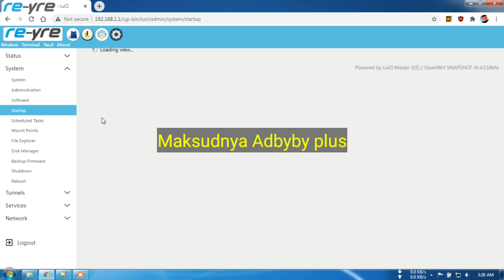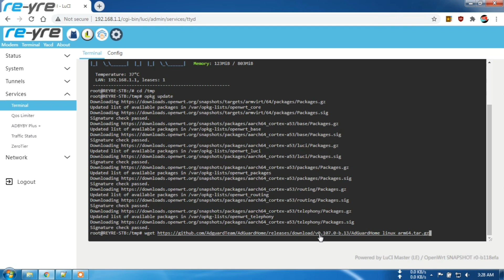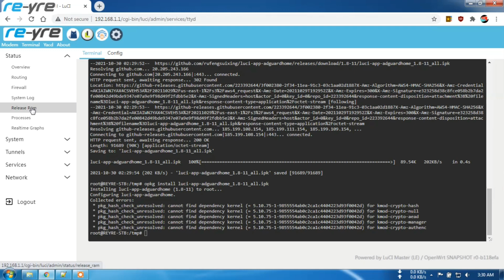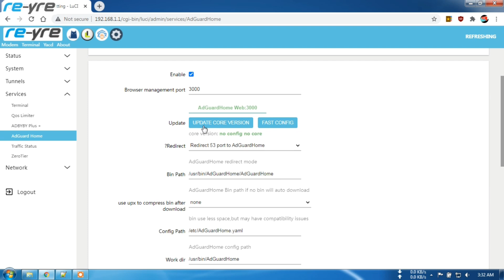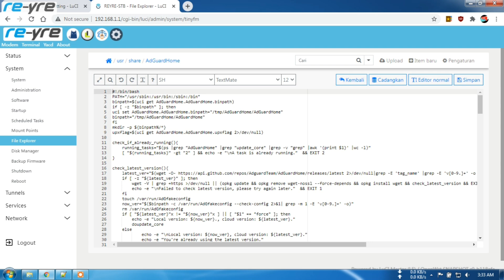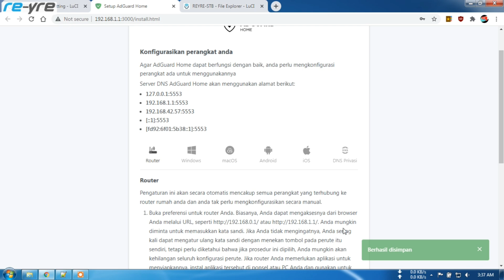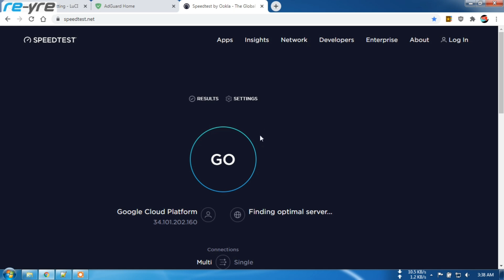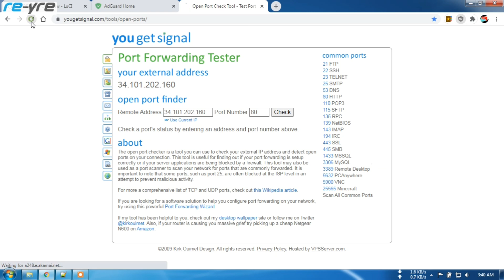Install AdGuard Home di OpenWrt REYRE-STB dan Fix Error wget-ssl log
Silahkan simak video baik baik tanpa skip
biar tidak gagal paham dan nanya sana sini gan.